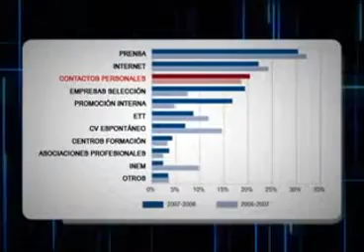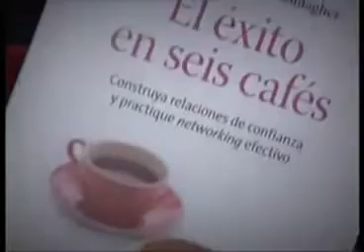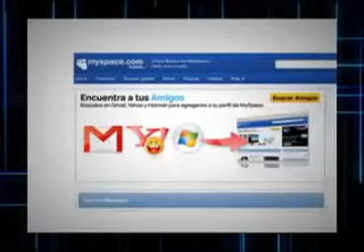"El éxito en seis cafés", Pino Bethencourt, Ediciones Gestión 2000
Repleto de consejos, ejemplos prácticos y con las experiencias en primera persona de algunas de las personalidades empresariales más destacadas del país, "El éxito en seis cafés" constituye una obra imprescindible y pionera en nuestro mercado que, sin duda, le hará ver su red de contactos personal desde un punto de vista muy diferente.